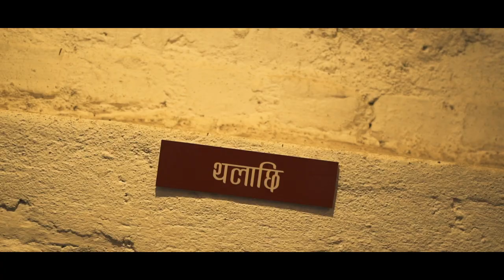Exploring Food Culture in KHOKANA | Thulo Haku Choila | Bara | Yomari | Malaar Flicks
We are thankful to Khokana for inviting us to explore the food culture. Definitely enjoyed being there.

Babu Kaji Khaja Ghar - Thulo Haku Choila😊😊
Babukaji-dai’s rendition of chhoila might seem rather simple compared to what you’ll find in most
Newari eateries in and around Kathmandu valley.
The meat is chopped up, skewered and barbecued in a blazing open fire in the courtyard of Babukaji-dai’s home. Instead of firewood, Babukaji-dai uses bundles of straw to feed the fire so that the line has just enough strength to cook the meat inside out, keep its texture and juices intact and not turn it into charcoal. The fire from firewood would only ruin the texture and flavour of the meat, he adds. The barbecued meat is then smothered in mustard oil (not heated), seasoned in a shower of raw (unrefined) salt, and given a good round of mix.
The steam of the meat condenses in the process, creating a marinating sauce of meat juices to bring the ingredients together. No secret technique, no process that’s out of the box, but the result is no less extraordinary.

Laachi : 😊😊

Lachhi is the local hub for the ethnic foods, living and products. Our mission is offer authentic local experiences with local products that Create A Social Impact For Communities In Khokana Village.

Bara : A deep-fried lentil dumpling that will keep your guests salivating for more, Bara is a popular canapé served at weddings, Hindu festivals, and casual dinner parties alike.

A social business that serves authentic Newari cuisine prepared by community members using locally grown small farm products.

Yomari : As the food was liked by all, the bread was named Yomari, which literally means 'tasty bread' in Newari language. Yomari is a sweetmeat of rice-flour (from the new harvest) dough, shaped like fig and filled with molasses and sesame seeds, which is then steamed.

Music Credit
Song 1 : Niva Dangol
Song 2 : Niva Dangol
Song 3 : Krishma M.

Thank you Pritiza Maharjan , Rupa Maharjan and Purnima Maharjan for the amazing hospitality.